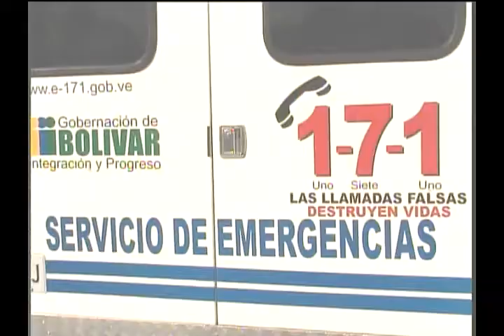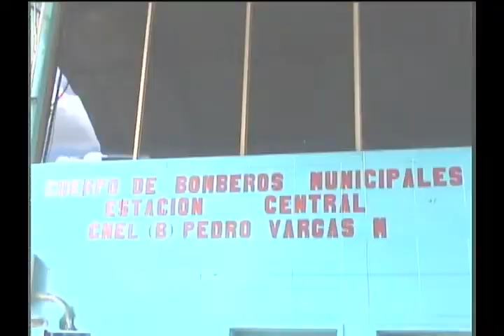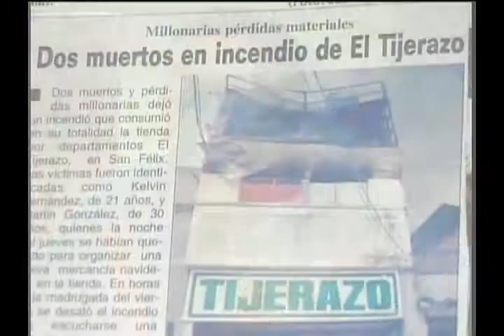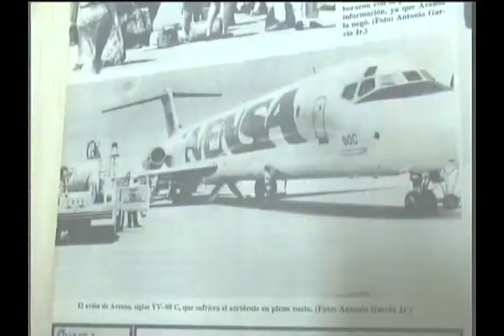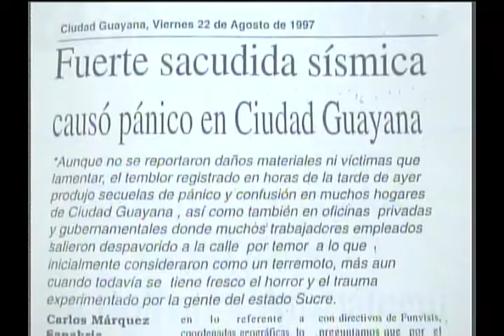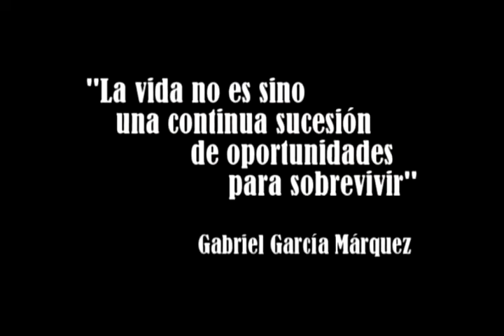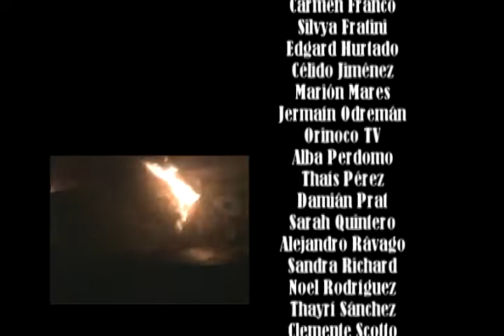Reportaje audiovisual "Bomberos de Caroní vs Ciudad" Tesis de grado UCAB Guayana 2007